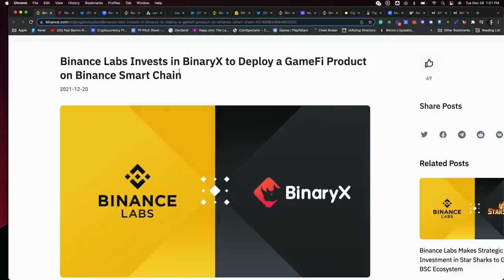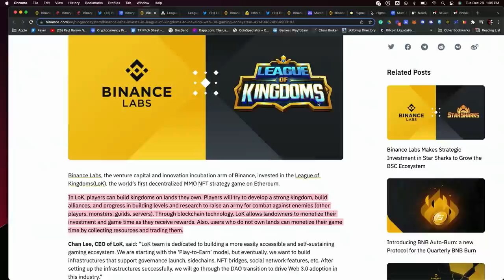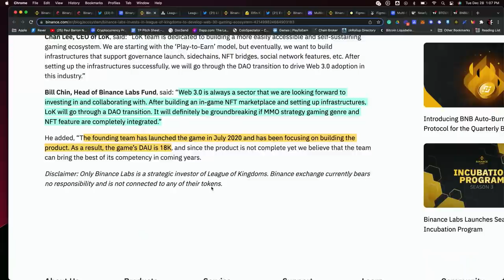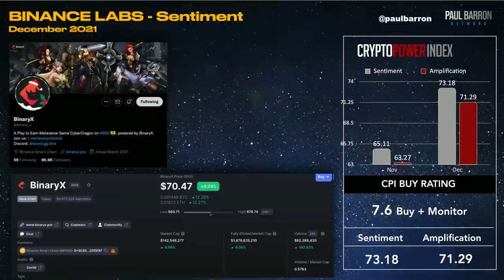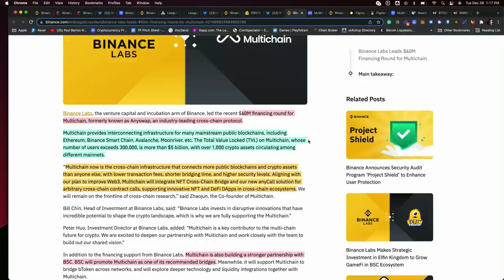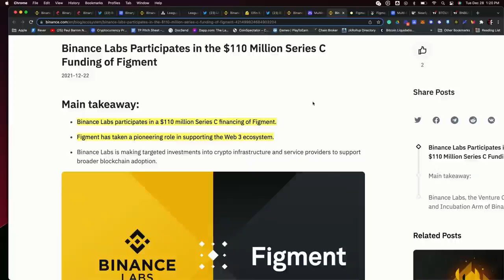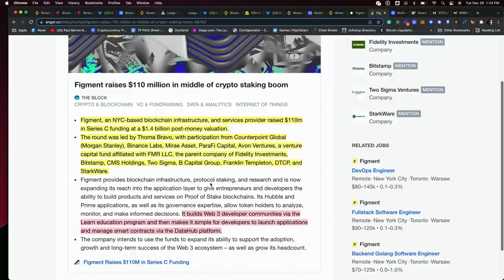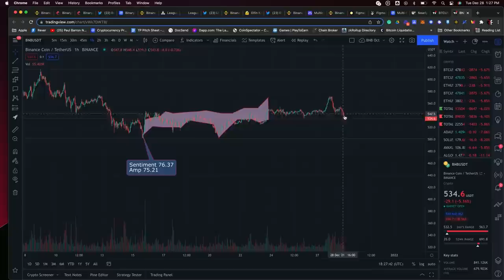Binance Labs Projects To Watch | BinaryX, League of Kingdoms, & Elfin Kingdom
Binance is one of the world’s largest gaming NFT trading platforms with over 1 million gaming NFTs in supply, 60 gaming project NFT drops and $130 million in trading volume. They are also one of the fastest-growing IGO platforms for games. Binance Labs is the venture capital arm and incubator of Binance. Binance Labs identifies, invests, and empowers viable blockchain entrepreneurs, startups, and communities, providing financing to industry projects. They have invested in, incubated, and launched some of the biggest crypto games in the industry. On this episode, we're taking a look at some of their upcoming investment projects including: BinaryX ($BNX) CyberDragon, League of Kingdoms, Elfin Kingdom, Multichain, and Figment.

00:00 Binance Labs
01:52 BinaryX CyberDragon
05:37 League of Kingdoms
12:16 BinaryX BNX Sentiment Data
13:05 Elfin Kingdom
15:13 Elfin Kingdom Sentiment Data
15:49 Multichain
19:19 Figment
23:59 Binance vs Ethereum
25:41 Binance BNB Sentiment Data